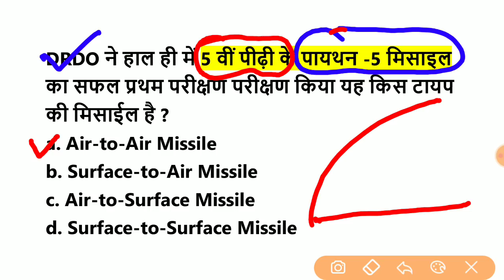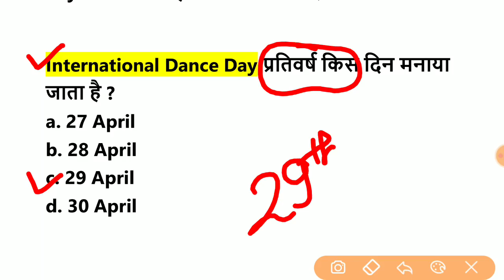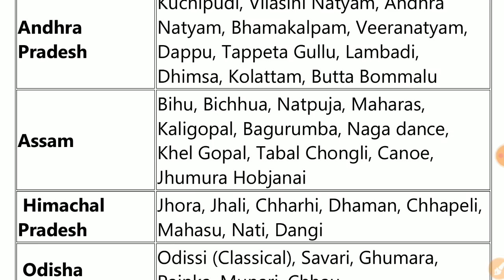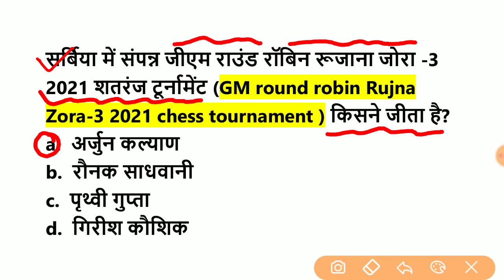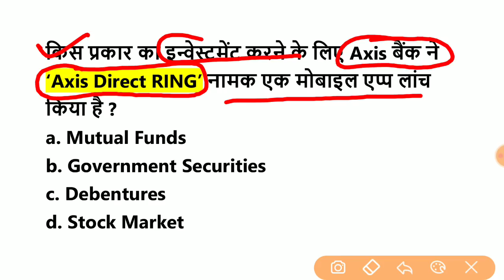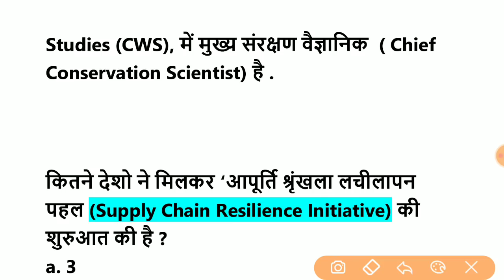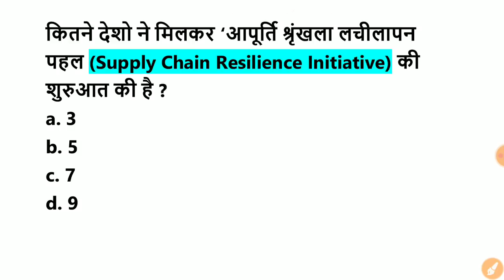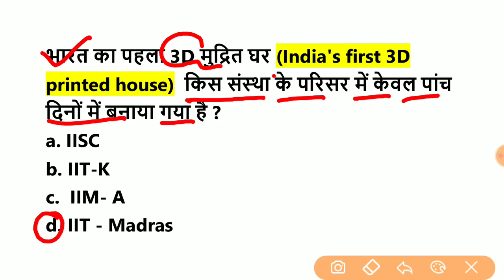30 अप्रैल 2021 Current Affairs/Daily Current Affairs in Hindi / April 2021 Current affairs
✅March 2021 pdf